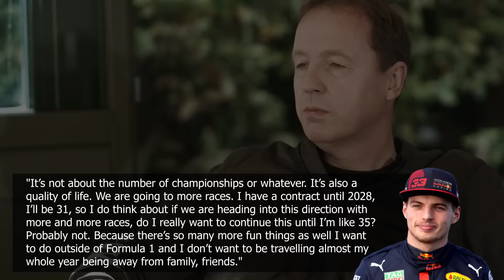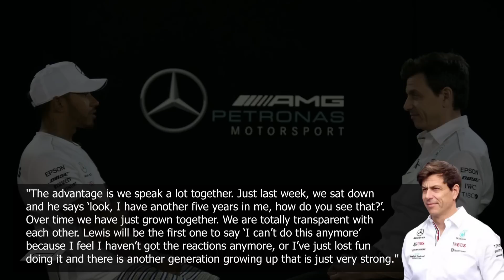SHOCKING Statement from Max Verstappen...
In this video we're talking about what Max Verstappen recently said about retirement and how long he might be looking to stay in F1.